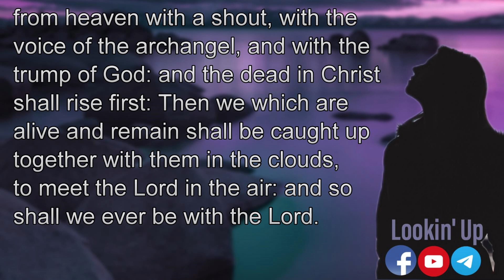RAPTURE VISUAL!! Catching Away the Bride & the Wedding Supper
Rapture and Wedding Supper of the Lamb!

The Bible instructs us repeatedly to watch for the Rapture, our Blessed Hope. This channel is excited to share scripture studies and related evidence coming alive in the world today.

The signs are undeniable and everywhere! Get right with Jesus now and look up for He is about to call His people up to meet Him in the Rapture! It can seriously happen at any moment, including today!

Luke 21:28 - And when these things begin to come to pass, then look up, and lift up your heads; for your redemption draweth nigh.

HOW TO BE SAVED & RAPTURE READY
Jesus died and rose again so that we might have forgiveness of sins and secure eternal life in Heaven. Believe in Jesus and accept Him as your Saviour, and you will be sealed with the Holy Spirit and ready for the day of redemption (the Rapture).

Rapture watch calendar (easily see what dates the various watchman are looking at), live 24/7:

Look up, our redemption can be any day now!